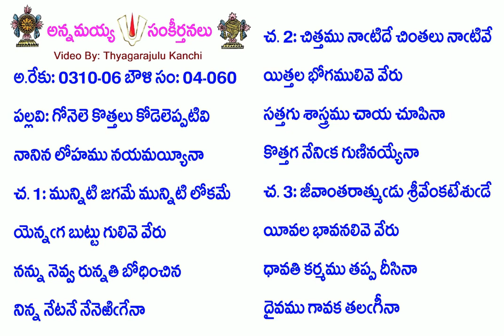Book4-Song60-1668-గోనెలె కొత్తలు కోడెలెప్పటివి-gōnele kottalu kōḍeleppaṭivi